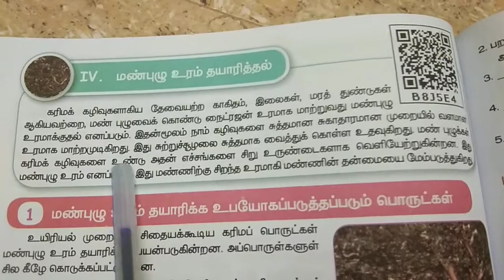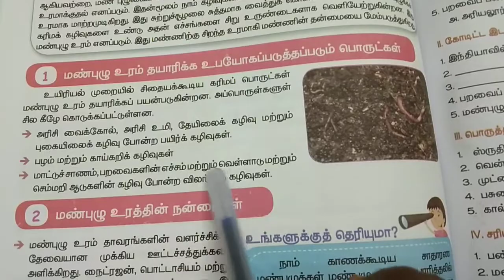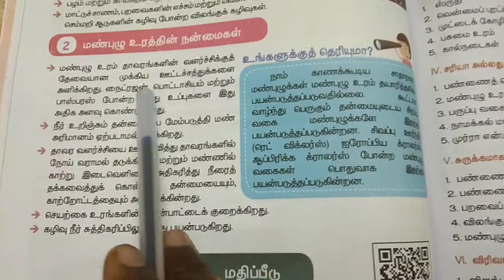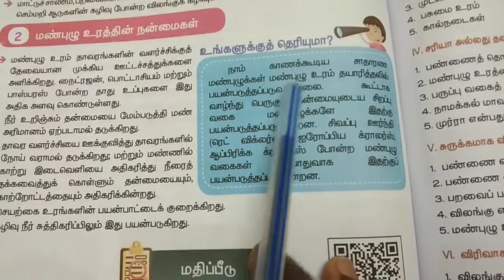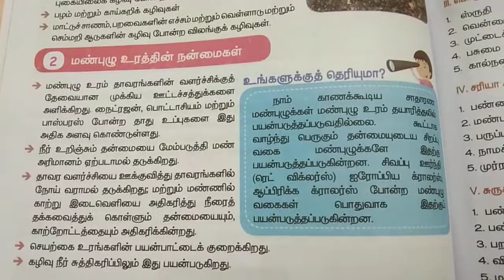5th std அறிவியல் பாடம் 1 பகுதி-9